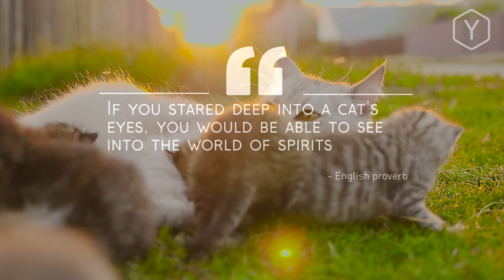4K Ultra HD relaxing video Cats And Kittens Кошки и котята🐱💤